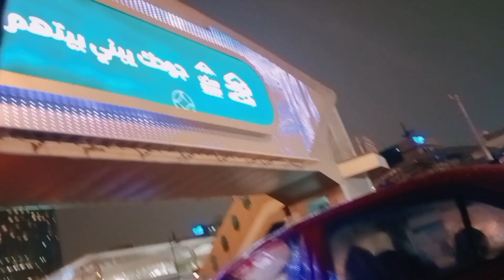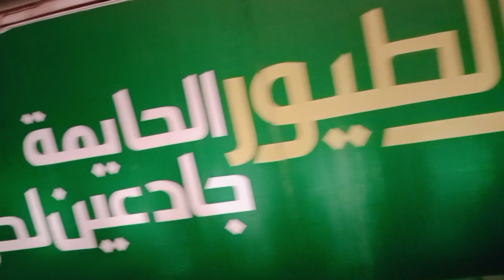Travel King Fahd Road Riyadh || heavy rain in riyadh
Travel King Fahd Road Riyadh